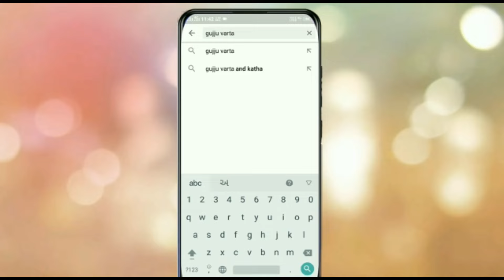જાણો સૂર્યદેવને દીપદર્શન કેમ નહીં?suryamantra